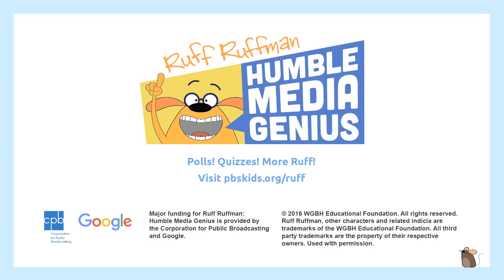RUFF RUFFMAN | Ruff Ruffman: ¿Qué dices? ¡Queso! | PBS KIDS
Ruff Ruffman: Humble Media Genius es una serie de animación que enseña a los niños, 6-10 años de edad, sobre el Internet, los medios de comunicación y la tecnología. El audio está en español.

or download the *FREE* PBS KIDS Video and Games app